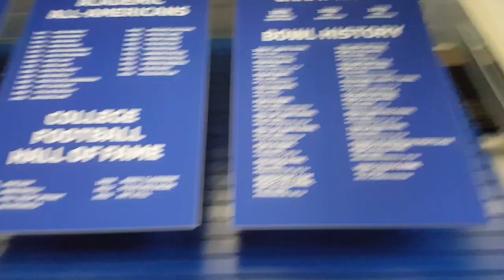Game Day!!! - out for a football game. University of Kentucky Wildcats vs. Eastern Michigan Eagles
I was gifted a some tickets for Saturday's (9-7-19) college football game - University of Kentucky Wildcats vs. Eastern Michigan Eagles.
Just a few gameday activities and a look at what it's like at a college football game here in the bluegrass. Hope you enjoy. Go Big Blue!